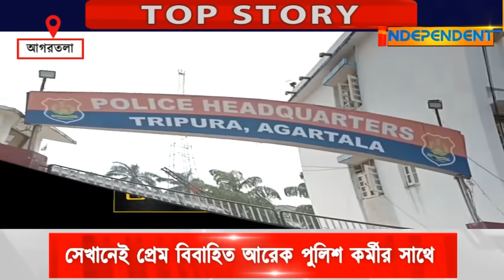বাড়ল প্রেম ! সম্পর্ক গেল বিছানায় !প্রেমিক যুগলকে বিছানায় ধরে ফেলল স্ত্রী !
বাড়ল প্রেম ! সম্পর্ক গেল বিছানায় !প্রেমিক যুগলকে বিছানায় ধরে ফেলল স্ত্রী !পুলিশ নিজেই লজ্জায় মুখ ঢাকল ক্যামেরা দেখে